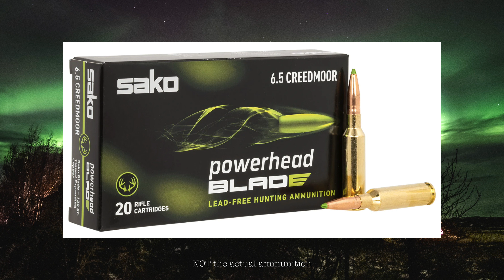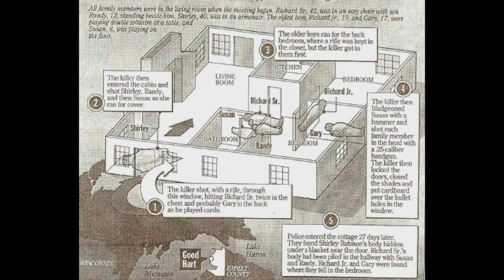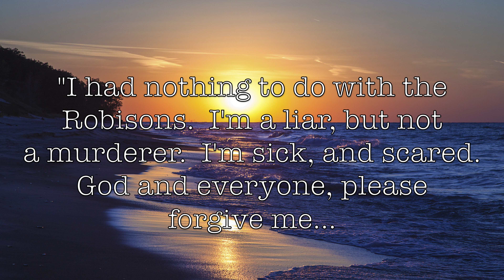The Robison Family Murders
This video has been updated and remastered.

In this gripping video, we delve into the chilling case known as the Robison Family Murders. Join us as we unravel the mystery surrounding this terrifying event that shook a quiet neighborhood to its core. With a casual tone, we'll take you step-by-step through the evidence, suspects, and shocking twists and turns that unfolded during the investigation. Get ready to piece together the puzzle and share your theories in the comments below. Grab your detective hat and press play now!

This case is one of the most brutal and shocking in Michigan's history.

0:00 - Intro
2:42 - Body Discovery
4:43 - Investigation & The Prime Suspect